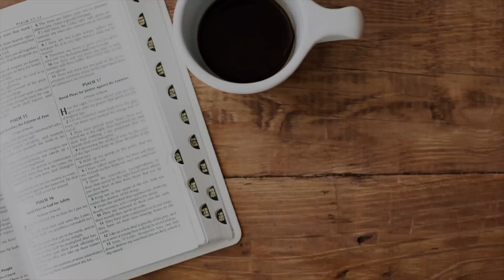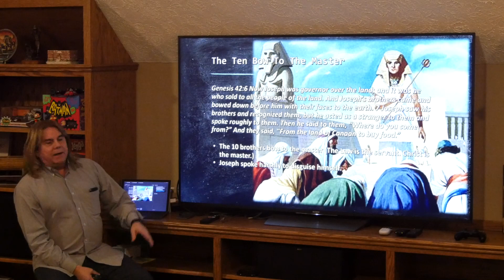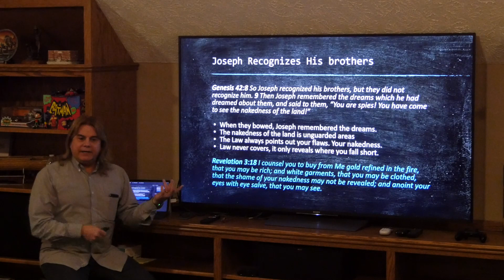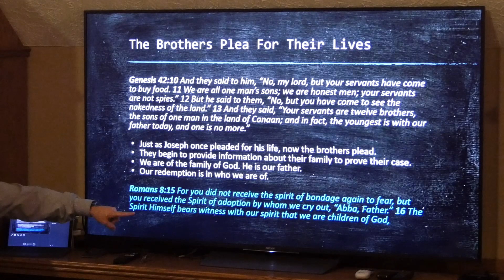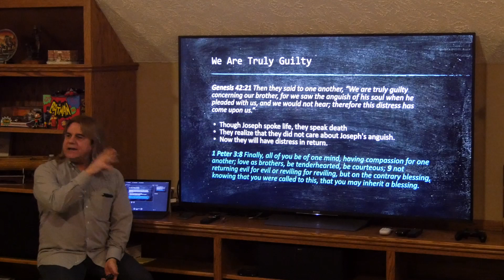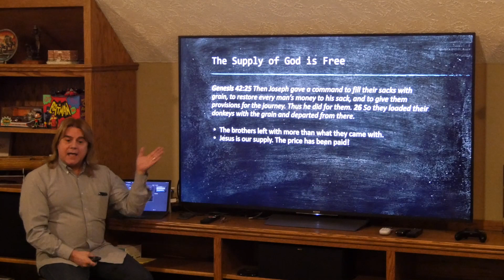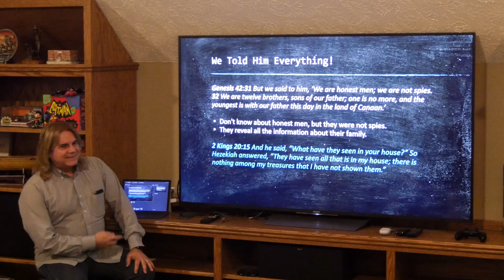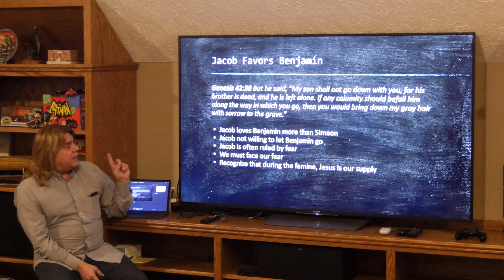Genesis 42 - Joseph's Brothers Go To Egypt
There is a great famine, and Joseph's brothers who sold him into slavery are now going to have to deal with their once hated brother. The one they rejected is about to become the one who will save them. Join Joe Butler as he shares a beautiful picture and analogy of Christ in Genesis Chapter 42.